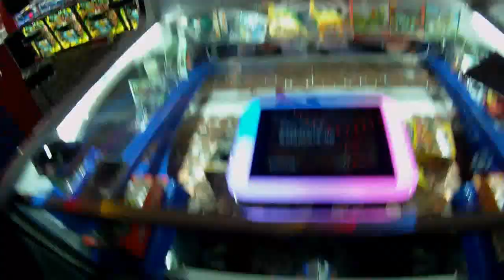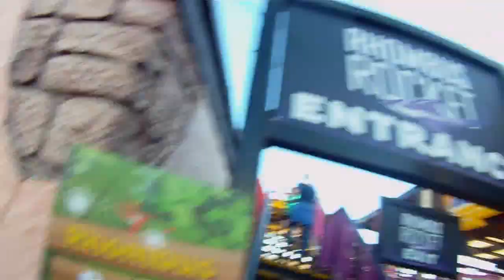Rollercoaster rebellion: fear island @fantasy island - emo Christmas special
we take a spooky trip to the east coast of England for Fear island at fantasy island, joined by long time companion Ashley Gough we take a look and give a verdict on the scare attractions